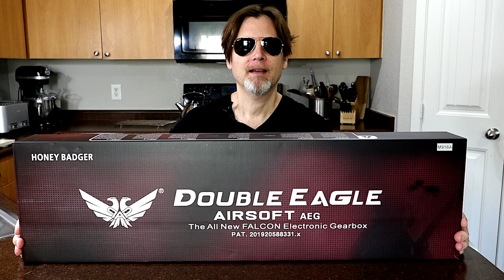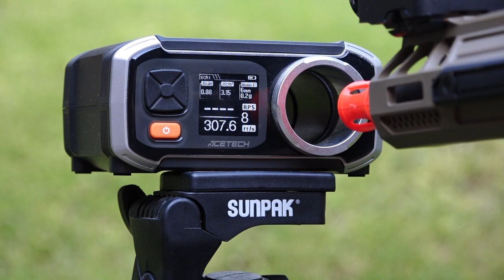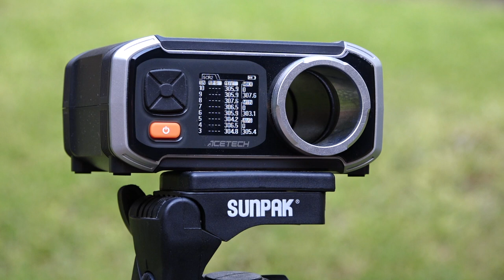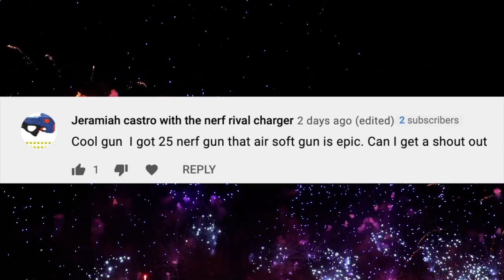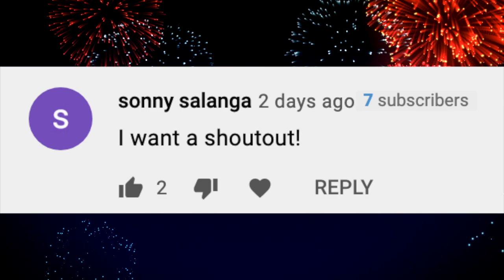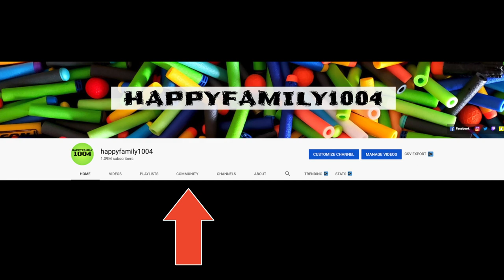NEW Double Eagle Honey Badger Airsoft Gun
THIS IS NOT A FIREARM! This is the new double eagle honey badger M916A airsoft aeg. This new 2021 airsoft gun comes with the all new Falcon Electric Programmable gearbox.  This new electric airsoft gun came with 2 springs for Japanese airsoft, M95 and M130. Outside of Japan this should just come with the M130 spring.